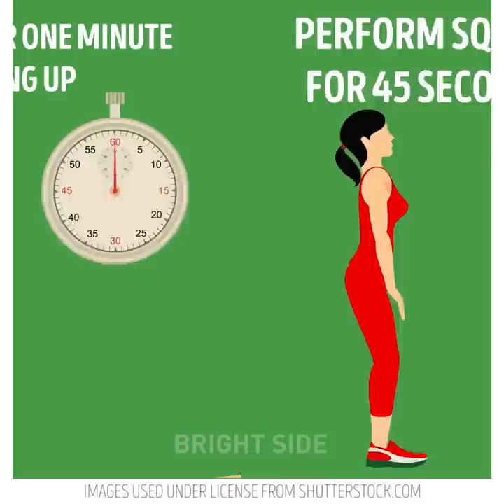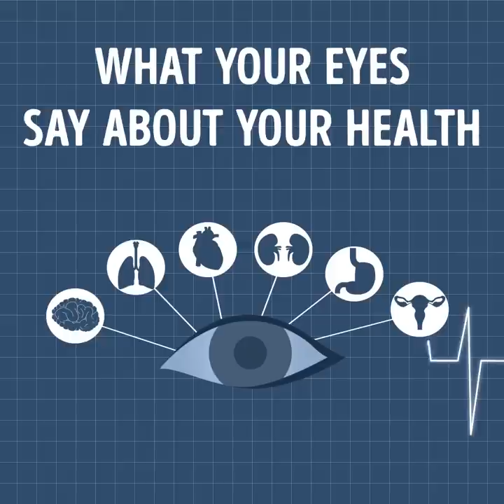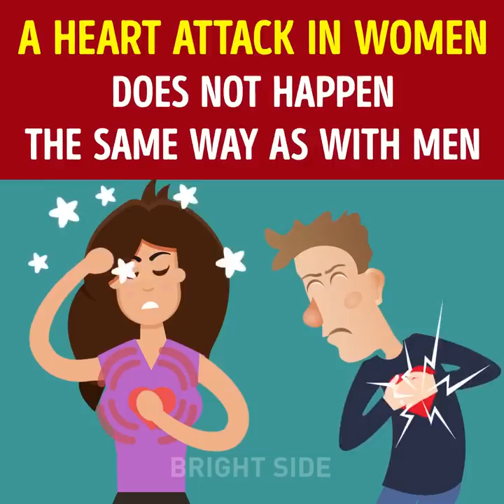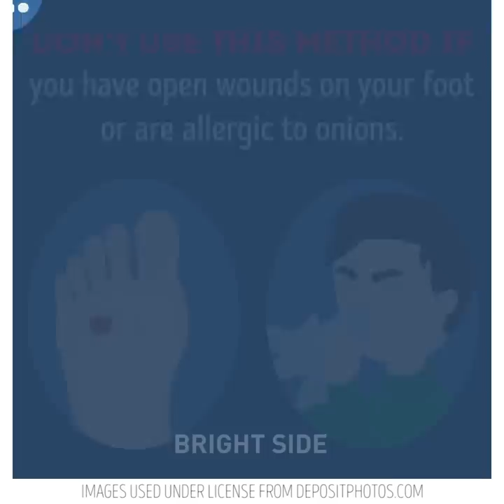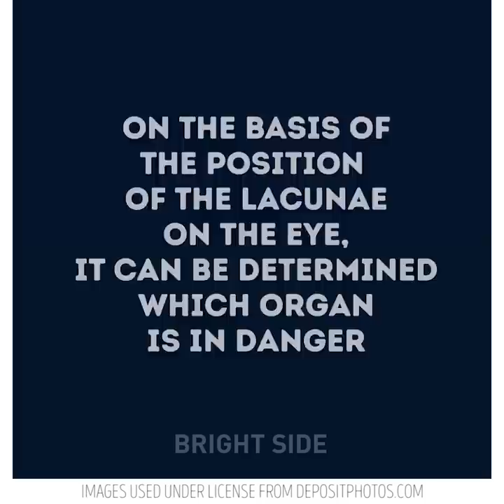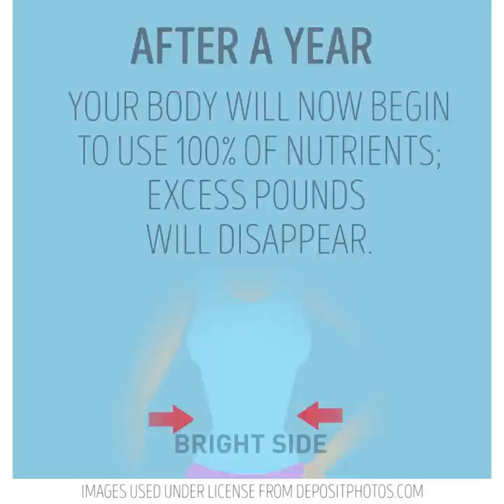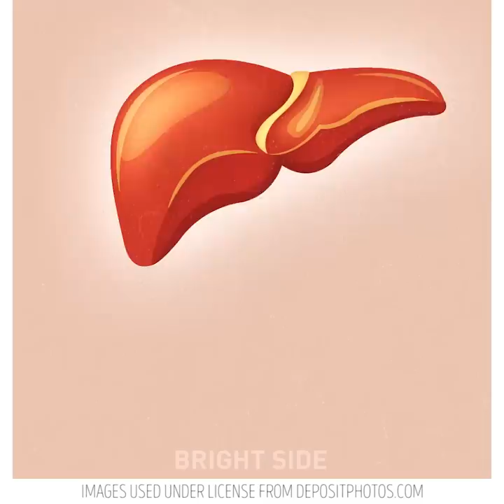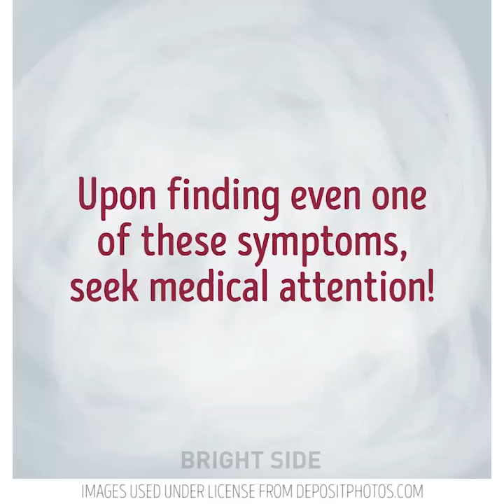28 SIGNS YOUR BODY IS CRYING FOR HELP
SIGNS YOU NEED TO SEE A DOCTOR

You should definitely check out these signs that speak out loud about your health problems and take necessary measures ASAP!

Which health problems reveals the color of your skin, puffy face means your body is retaining too much fluid and you also have problems with cardiovascular and urinary tract system, reddened skin reveals problems with blood vessels or allergy, pale skin conceals iron deficiency anemia.

Color and state of your lips, eyes and nails also can tell a lot about your current health problems!
Carefully look after yourself and stay healthy!

Let's find out what our nail can tell about our current health condition:

THIN, PALE NAILS  - anemia or a lack of iron in the body.
YELLOWISH NAILS problems with the kidneys or the gastrointestinal tract.
KNOBBLY NAILS  - the body has an infection.
LOTS OF WHITE DOTS AND STREAKS - a lack of zinc, copper, iodine.
CRUMBLING YELLOW OR BLACK NAILS  - a fungal infection.
BRITTLE NAILS - a lack of vitamins, calcium, iron and beta-carotene.

And this is what your eyes say about your health.

REDNESS may signify
- eye syndrome resulting from lengthy use of devices
- allergy
- chronic tiredness
BULGING EYES
- hyperthyroidism-syndrome caused by hyperactivity of the thyroid
YELLOW EYES
- disrupted functioning of the liver
- problems with the gall bladder
- presence of a neoplasm
'BLIND SPOTS'
- migraine
- insufficient nourishment of the retina
- detachment of the retina or hemorrhaging
DOUBLE VISION, FOGGINESS
- first signs of stroke
A PERSISTENT STY
- sebacious gland carcinoma-a slow-growing tumor
BLURRED VISION
- diabetes
- kidney disease
- problems with the cardiovascular system
EYEBROWS FALLING OUT
- a lack of nutrients
- hypothyroidism-a lack of hormones in the thyroid
Don't forget that a mole can turn into a skin cancer. It caused by:
- sunburns, excess suntan
- damage from clothes or other objects
- attemts of removal a mole by yourself
- genetic predisposition

Be attentive to your body and stay healthy!

And now let's find out how to determine that your body's dehydrated. These are the hidden signs:

You're tired for no reason
You wanna eat sweets
Headache
Shortness of breath
Dizziness
Dangerous symptoms:
Increased heartbeat
Low blood pressure
Dark-colored urine
A lack of sweat during physical exertion
Fainting

If you wanna check yourself for dehydration, do the following - pinch the skin on the back of your hand. If the fold of skin smoothes out quickly, then your body has enough water. If the fold stays in place, then you're dehydrated!!!

TIMESTAMPS:

1:52 Nails can reveal your illnesses
4:17 Signs of heart attack
5:35 Onion feet
8:14 Stop eating sweets chellenge